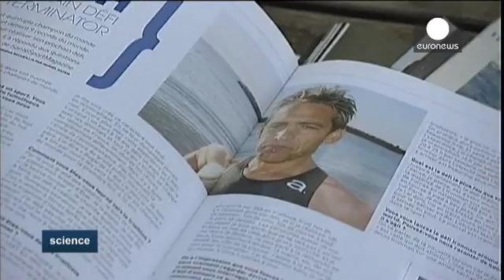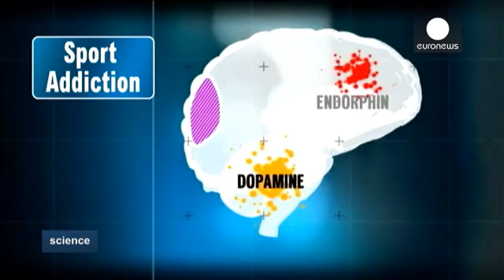Brain Of Those Addicted To Sport - Science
Sport practiced to the extreme has the potential to turn into an unhealthy obsession. Pascal Pich has walked the line between addiction and passion, for years Pascal spent 40-hours-a-week cycling, swimming and running.

He explained: "I always say you feel alive, it seems funny, but exercising on a bike, on foot, it feels like living:"

Pascal lived for sport he is a four-time ultra-triathlon world champion.

An ultra-triathlon must involve 3.86 kilometres of swimming, 180 kilometers on a bike a…